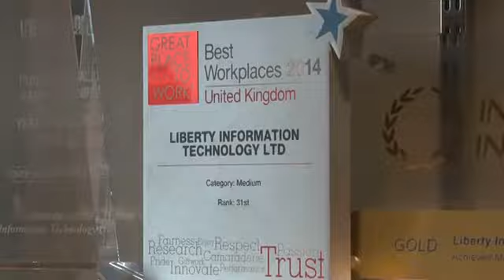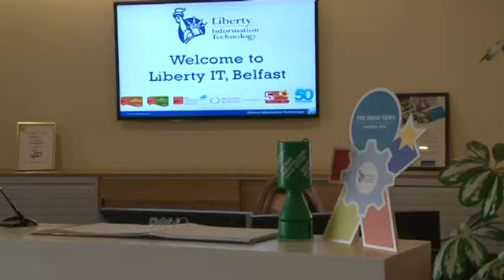Internships at Liberty IT